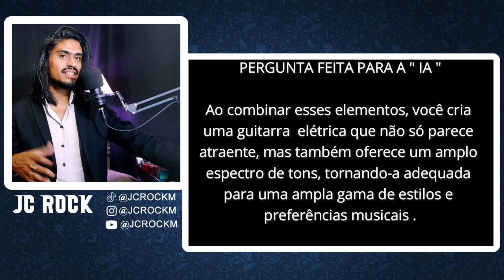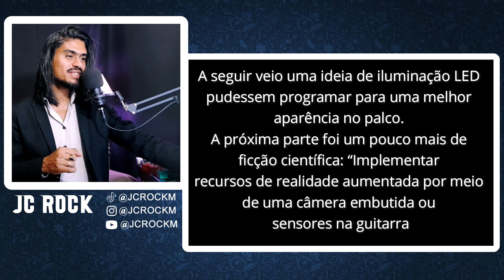Inteligência Artificial cria Guitarra Perfeita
★CAGED Arpejos e Escalas - EM BREVE

00:00 Introdução